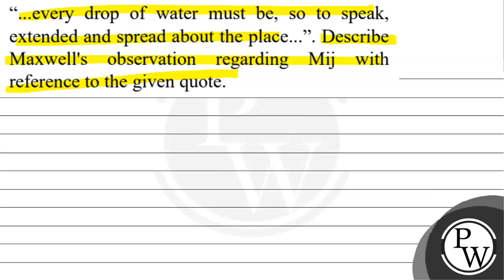...every drop of water must be, so to speak, extended and spread about the place.... Describe Ma...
...every drop of water must be, so to speak, extended and spread about the place. Describe Maxwells observation regarding \( \mathrm{Mij} \) with reference to the given quote.